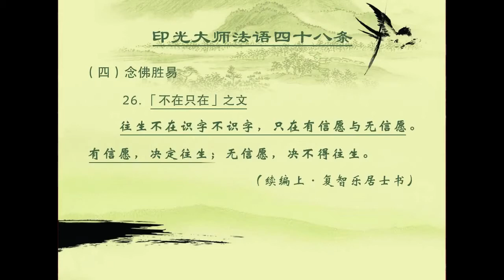往生只在信愿之有无；你相信了就相信了，若不信不愿，那就没办法了！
节录自  净宗法师主讲《印光大师精要法语》第07/08讲【修订字幕版】

“不在只在”之文

往生不在识字不识字，只在有信愿与无信愿。有信愿，决定往生；无信愿，决不得往生。

（续编上 · 复智乐居士书）

“万修万去”之文

只要能深信，只要能发愿，只要能念佛，无论何人，都可以往生去的。故曰：万修万人去。

（三编卷四 · 世界佛教居士林开示法语）

此乃千稳万当、万不漏一之特别法门也。

（增广卷三 · 傅大士传录序）